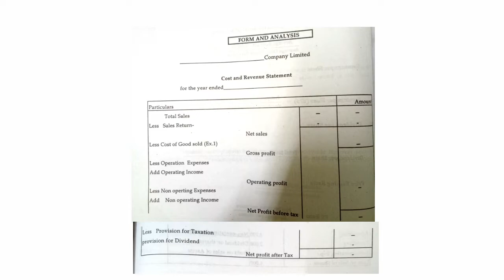RTMNU B.com 6th sem | Management Accounting Unit 3 Revision | Summer Exam 2022 Revision Series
RTMNU B.com 6th sem | Management Accounting Unit 3 Revision | Summer exam 2022 Revision Series | Nagpur University